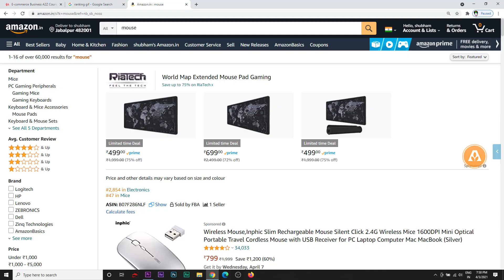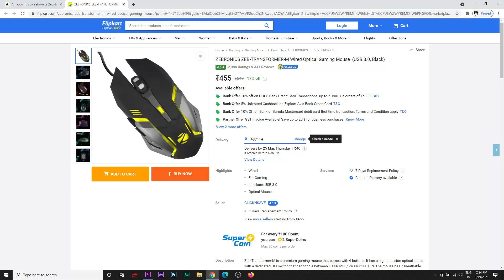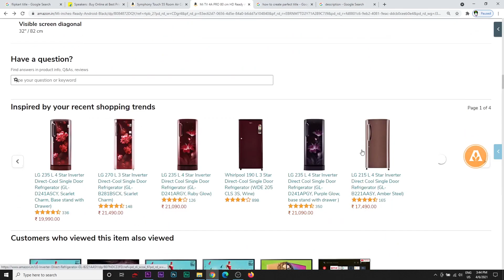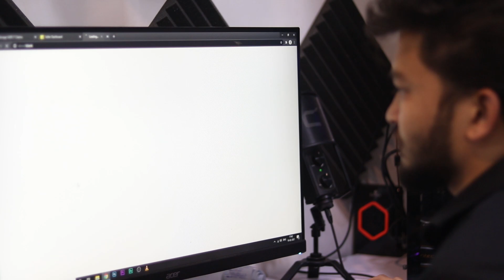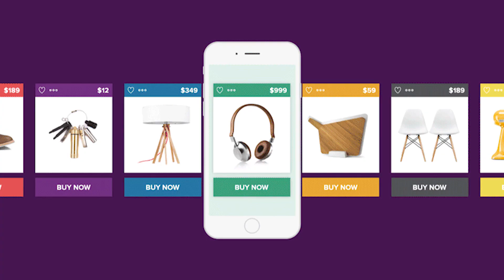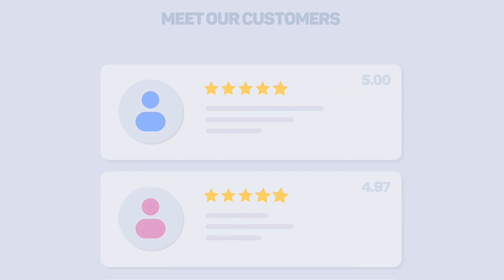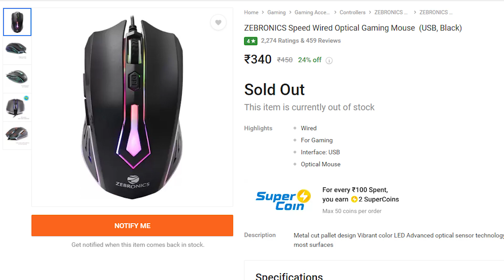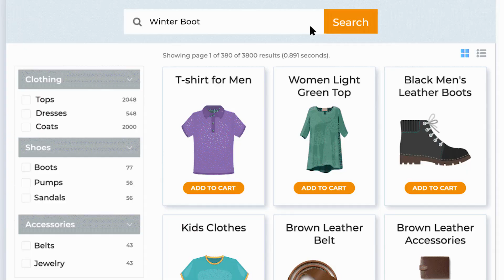SEO Tips to Rank Your Products Higher on Amazon Or Flipkart In 2024 || E-commerce business in India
If you want to grow a business on Amazon or Flipkart  you need to understand how search algorithm works? in this video tutorial i am gonna show you how?
1. You will understand how Amazon Product Search A9 Algorithm works
2.  how you can optimize your products
3. Few more Ideas to rank your products